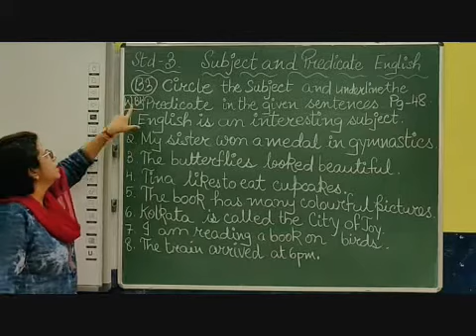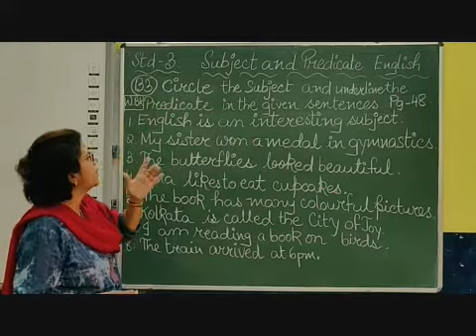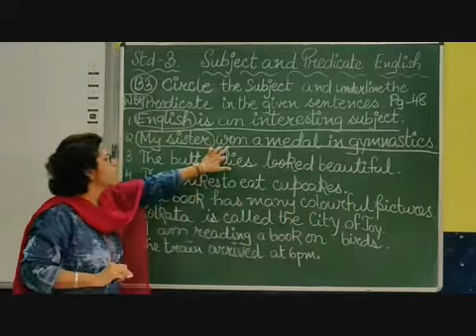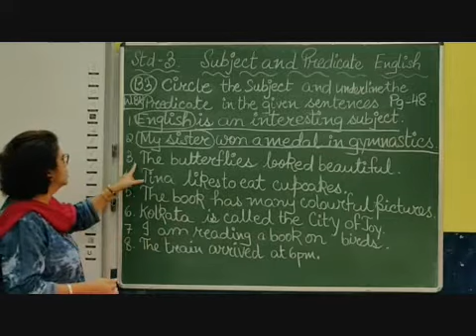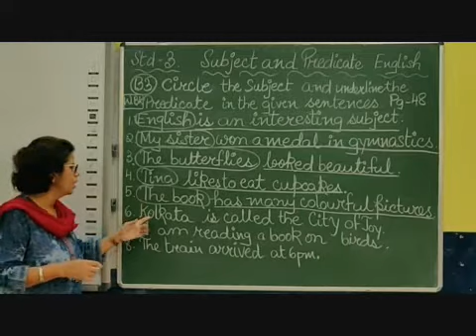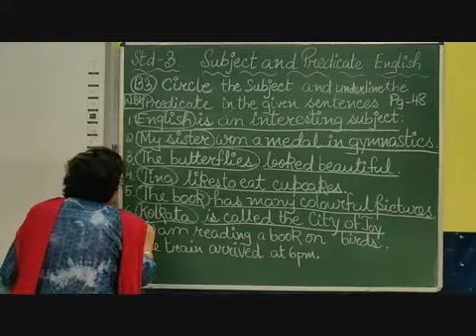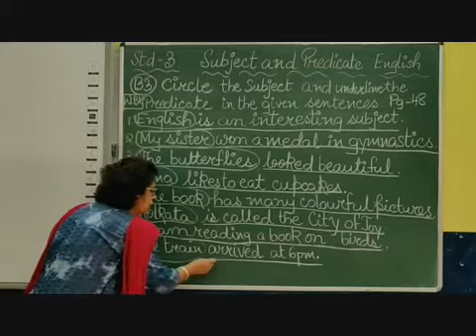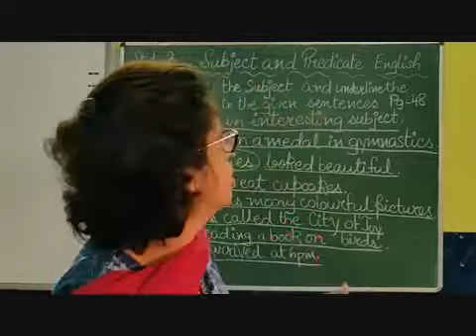III English Subject & Predicate Part 4